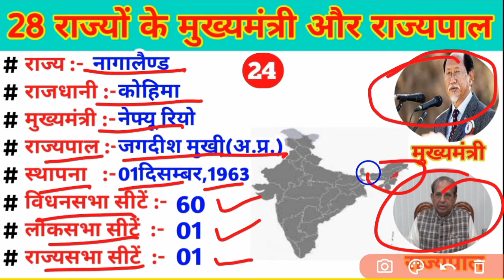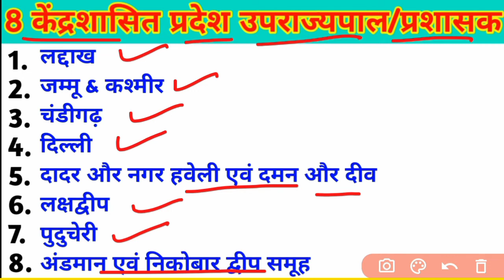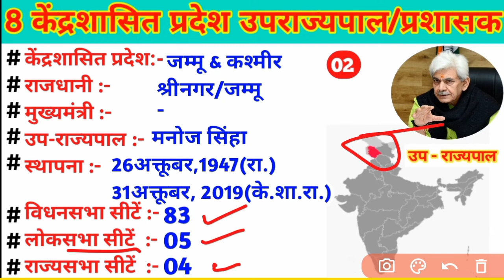राज्यों के मुख्यमंत्री और राज्यपाल 2022।chief minister and governor।cm and governor of all states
Hello Friends Swagat Hai Aap Sabhi Ka Hamare YouTube Channel EXAM TRACKER me...

About Video:-
Dosto is video me Bharat ke sabhi rajyo ke cm and governor name bataya Gaya Hain sath hi sabhi rajyo ke loksabha seats rajyasabha seat established date aur capital of all states ke bare bataya gaya hai is video me all union Territory ke uprajapal prashasak ke bare me bhi bataya Gaya hai